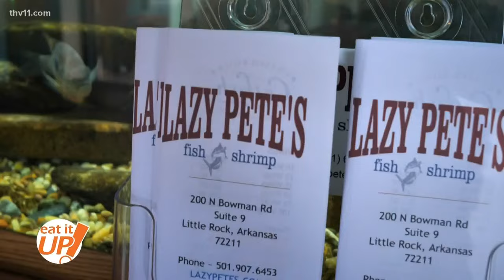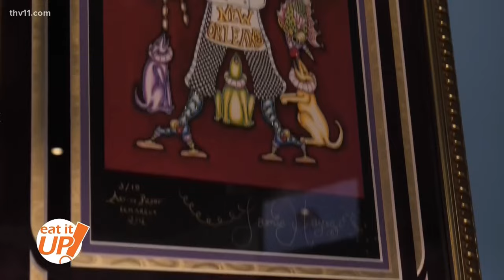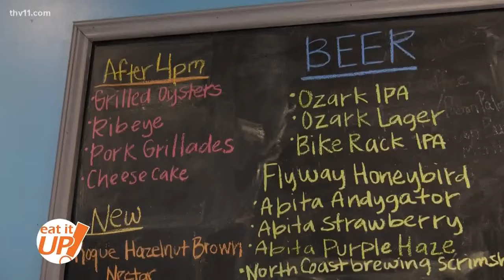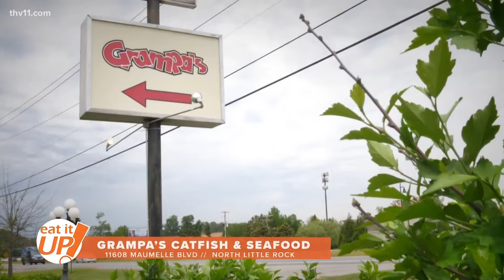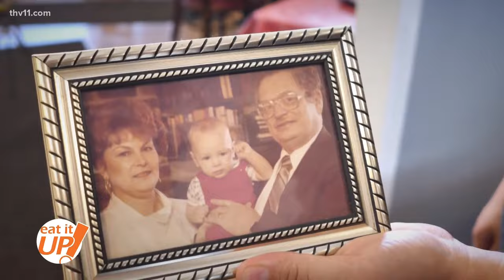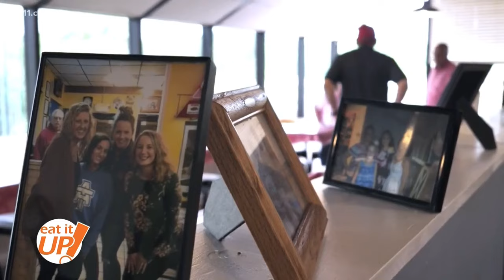The best seafood in Central Arkansas | Eat It Up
In this episode of Eat It Up, Skot and friends take us to the best seafood spots in Central Arkansas.

0:00 - Lazy Pete's
2:32 - Maddie's Place
5:01 - Sushi Cafe West
7:35 - Grampa's Catfish and Seafood
10:12 - Petit and Keet